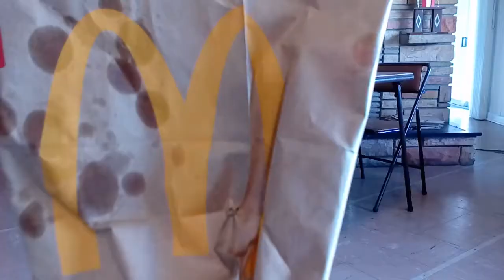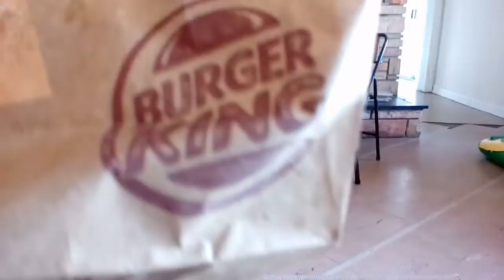iFunniest VS McDonald's, Burger King, and Arby's Fries